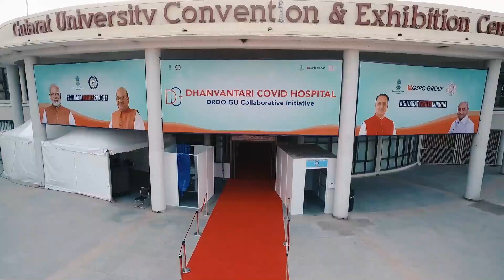Dhanvantari Covid Hospital DRDO GU Collaborative Initiative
Gujarat University Convention & Exhibition Centre.